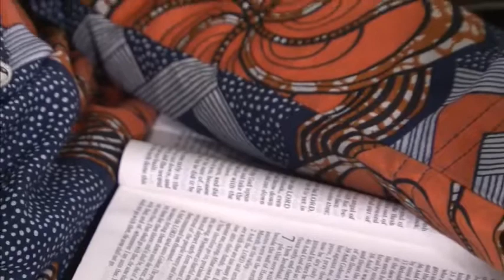(french)THE TEST TEMPTATION TRIAL AND TESTIMONY OF FAITH - PAS. W. F. KUMUYI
PLEASE DO NOT FORGET OUR SUNDAY WORSHIP SERVICE